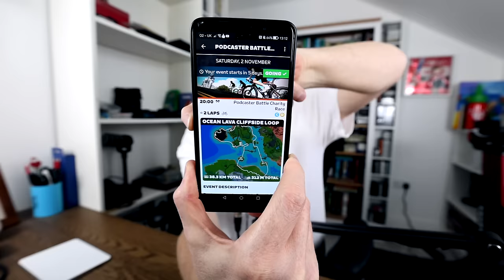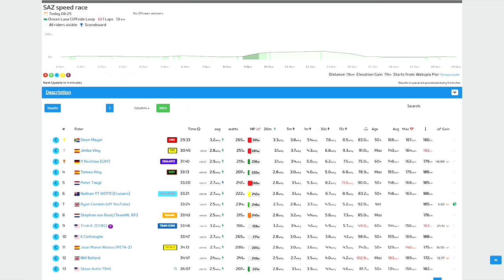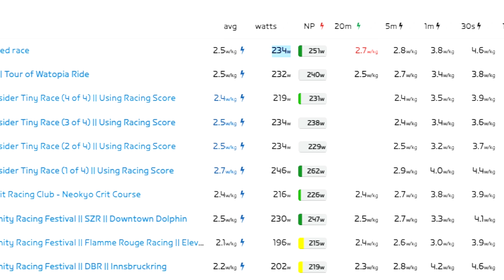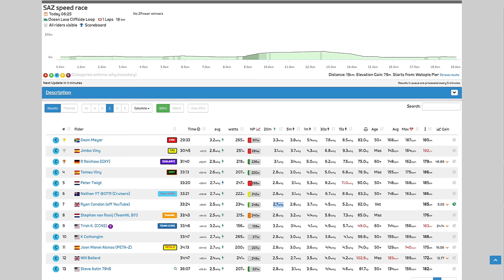ZWIFT RACE RECON! "Podcaster Battle"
I attempt to race 'Ocean Lava Cliffside Loop' ahead of this weekends "Podcaster Battle" race.

If you would like to join in then here is the Zwift companion

Date of the Race is Saturday 2nd November 2024 @ 8pm (UK).